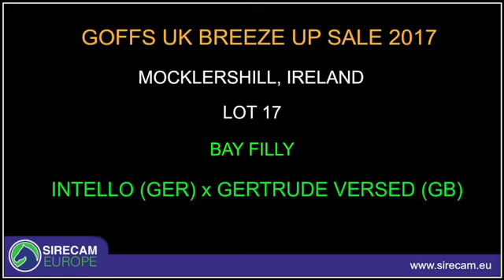Intello x Gertrude Versed